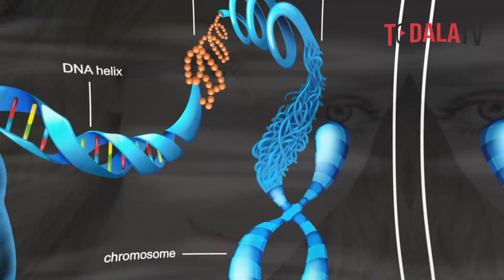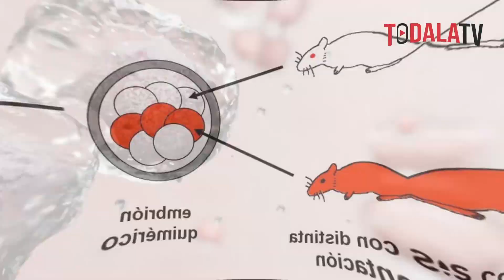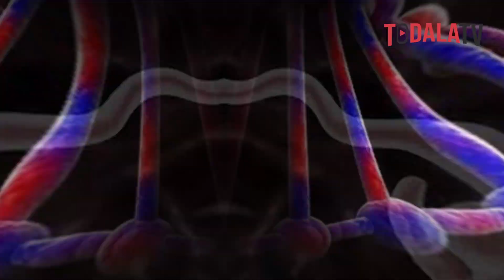Mujer descubre que es madre de su hija y también su tío 🔴TODALATV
Asombroso: una mujer descubre que además de madre de su hija es también su tío.
La mujer, que es cantante y modelo, es lo que los científicos denominan una quimera, lo que significa que carga con ADN de más de un feto.

Quimeras
En la mitología griega, la quimera es un monstruo con cabeza de león, cuerpo de cabra y cola de serpiente. En biología, una quimera es una persona formada por células de más de un conjunto de ADN.